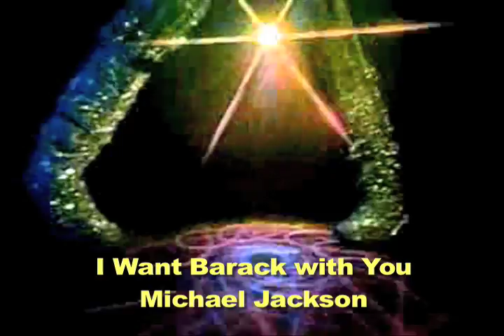Barack with You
Produced by sethTV
for DC for Obama
please visit

It was a creed written into the founding documents that declared the
destiny of a nation.

It was whispered by slaves and abolitionists as they blazed a trail
toward freedom through the darkest of nights.

It was sung by immigrants as they struck out from distant shores and
pioneers who pushed westward against an unforgiving wilderness.

It was the call of workers who organized; women who reached for the
ballot; a President who chose the moon as our new frontier; and a King who took us to the mountaintop and pointed the way to the Promised Land.

Yes we can to justice and equality.
Yes we can to opportunity and prosperity.
Yes we can heal this nation.
Yes we can repair this world.

Video produced with help from:
Andrew Slack
Maggie Mae Soulman